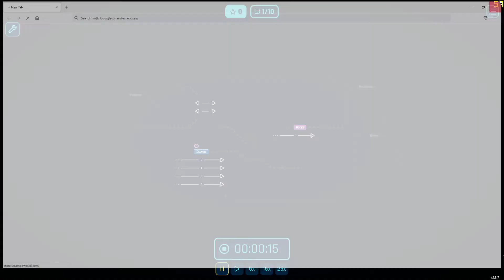Rail Route: The Story of Jozic #7 MILOS DID WHAT?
Video Specs:
Microphone: Electro Voice Re320
Video Recorder: Open Broadcaster
Editor: VSDC Video Editor
Video Resolution: 1920x1080